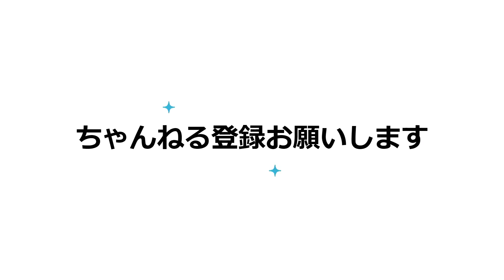【温泉女子】皆生オーシャン貸し切り家族風呂♨鳥取県米子市 温泉女子 hotsprings 溫泉 온천 温泉女子♨『ぽ』ちゃん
日本の山陰地方の鳥取県米子市皆生温泉にある
日帰り温泉施設オーシャン
個室の貸し切り家族風呂でオーシャンビューを満喫してきました♪
飲食店やマッサージも受けられる複合施設です

👇【温泉女子】皆生オーシャン『和』の貸切家族風呂で着物コスプレに着替えて入浴♡鳥取県米子市皆生温泉 温泉女子 hotspring 온천 温泉 suốinóng 温泉女子♨『ぽ』ちゃん

San'in tourism hot spring
산인 관광 온천

位於日本山陰地區鳥取縣米子市皆生溫泉
一日溫泉設施海洋
我在私人家庭浴室欣賞海景♪
這是一個複雜的設施，您還可以在那裡享受餐廳和按摩服務。

일본의 산인 지방의 돗토리현 요나고시 카이케 온천에 있다
당일치기 온천 시설 오션
개인실의 전세 가족 목욕탕에서 오션 뷰를 만끽해 왔습니다♪
음식점이나 마사지도 받을 수 있는 복합시설입니다

Located in Kaike Onsen, Yonago City, Tottori Prefecture in the San'in region of Japan
One-day hot spring facility Ocean
I enjoyed the ocean view in a private family bath ♪
It is a complex facility where you can also receive restaurants and massages.

जापान के सैन'इन क्षेत्र में कैके ऑनसेन, योनागो सिटी, टोटोरी प्रान्त में स्थित है
एक दिवसीय गर्म पानी के झरने की सुविधा महासागर
मैंने निजी पारिवारिक स्नान ♪ में समुद्र के नज़ारों का आनंद लिया
यह एक जटिल सुविधा है जहाँ आप रेस्तरां और मालिश भी प्राप्त कर सकते हैं।